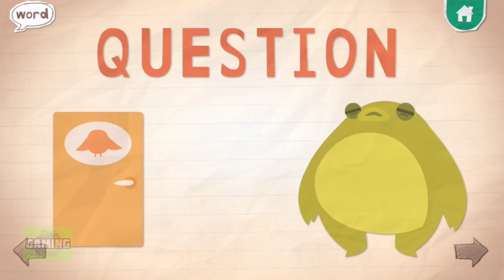Helicopter Rescue the Monster! Learning Alphabet is Fun ✔️✔️